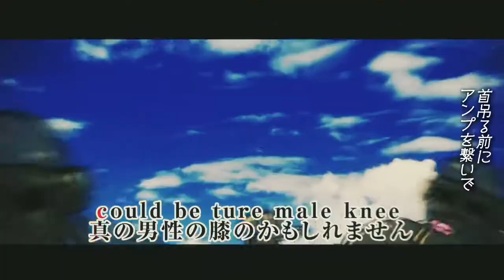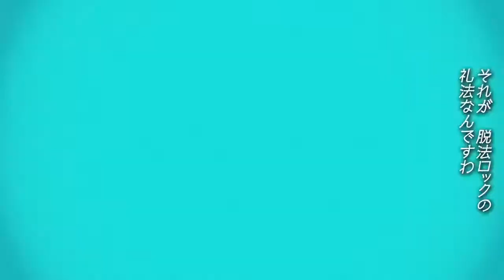【演奏してみた】脱法ロック feat.鏡音リン/Neru【篠笛】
しの笛で「脱法ロック　feat.鏡音リン/Neru」を吹いてみました。
こんなご時世で、ご時世だからこそ！と2020年の今ボカロにはまっております。
リズム音痴。。。何とかなるか？？？
音源はこちらよりおかりしました。
使用したしの笛はこちら：蘭照管７本調子、５本調子（きっと4本調子があれば完璧）、6本調子
参考にした楽譜はこちら：超ラク~に弾けちゃう! ピアノ・ソロ 人気ボカロ曲スーパーベスト (超ラク~に弾けちゃう!ピアノ・ソロ) (日本語)

Music & Words : Neru | Twitter : @neru_sleep
Illustration & Movie : りゅうせー Ryuusee | Twitter : @ryuuseee
Chorus｜東京非リアフィルハーモニー Non-fulfilled Philharmonic Tokyo
　　　 (石風呂, 白神真志朗, じん, もっふー, やまじ, ゆーまお, ラムネ)
字幕作成者（韓国語）
EURiCiA _
정준영
오리팔콘
GALEN
字幕作成者（中国語 (台湾)）
雨林
字幕作成者（ロシア語）
cerf228
Anqi Ren
字幕作成者（フランス語）
Obi ?
カテゴリ
音楽